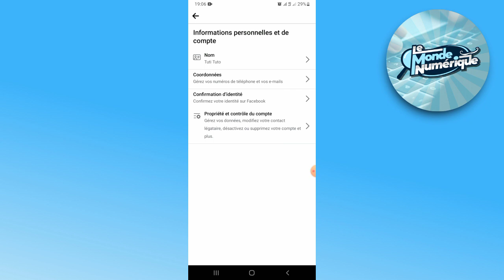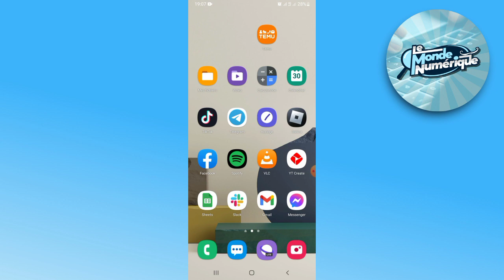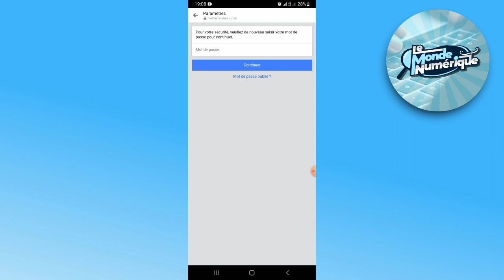Comment Désactiver Le Compte Messenger 2025